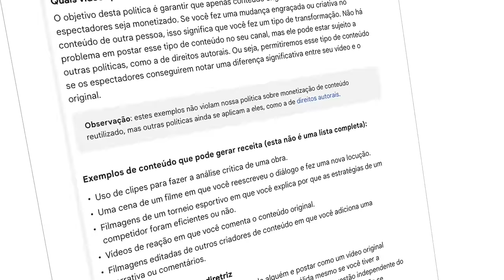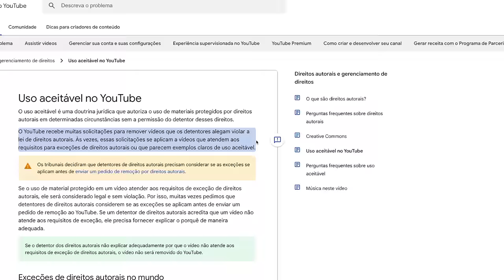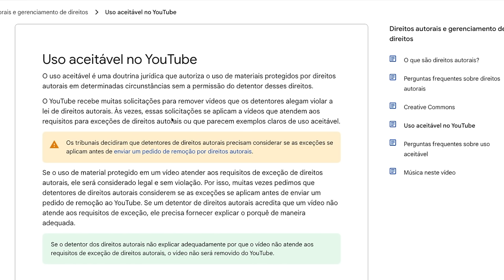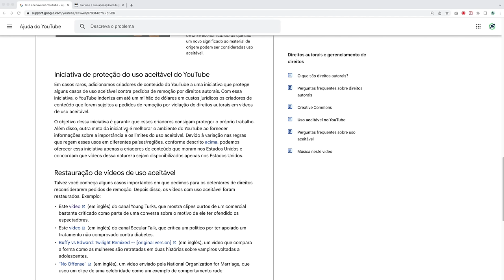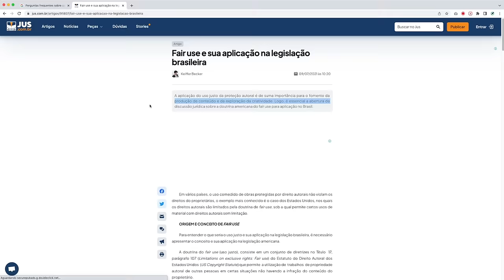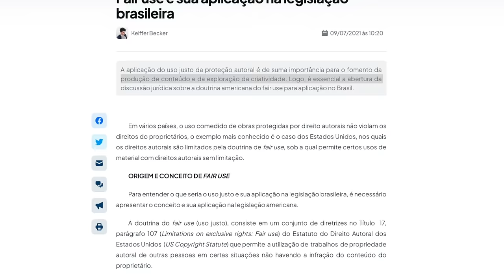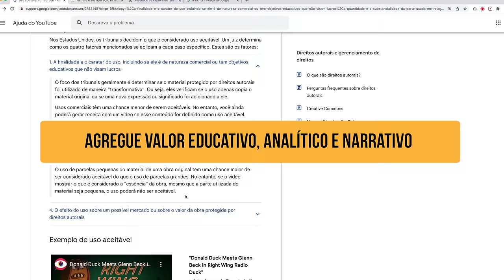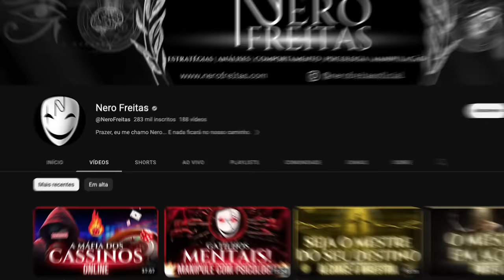REVELADO O SEGREDO DE COMO USAR QUALQUER IMAGEM E VÍDEO SEM TER PROBLEMA COM SEU CANAL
Neste vídeo você vai aprender como usar qualquer imagens em seus vídeos com Uso Aceitável que te resguarda de problemas de direitos autorais. Esta Lei protege os criadores de conteúdo para uma liberdade criativa desde que o conteúdo esteja dentro do Uso Justo e de acaordo com as regras das diretrizes do YouTube.

Neste vídeo você vai aprender a forma correta de usar imagens e vídeos sem problema com direitos autorais.

Conheça o curso de edição de vídeos para canal de motivação com Lucas Andreli que faz os vídeos do Nando Pinheiro: